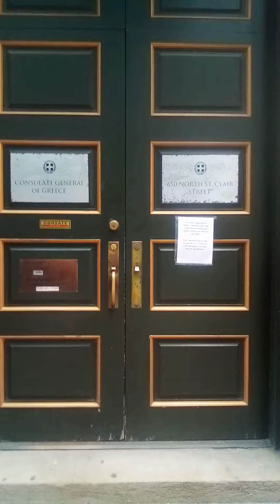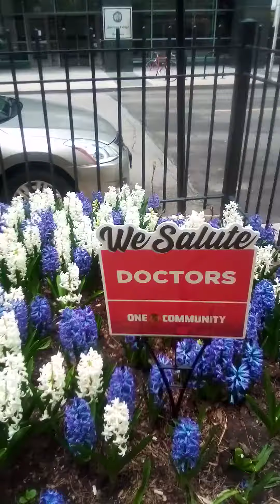TRANSFORMATION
Greek Embassy Chicago transformation.